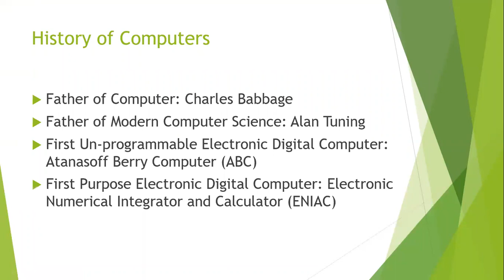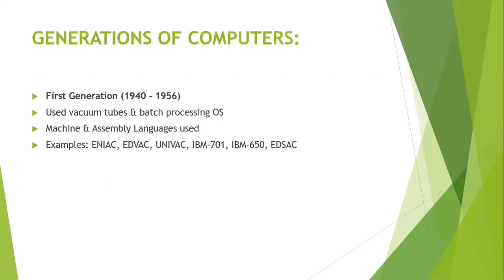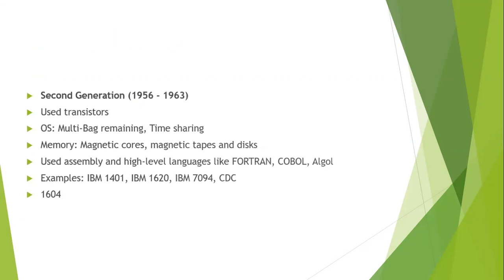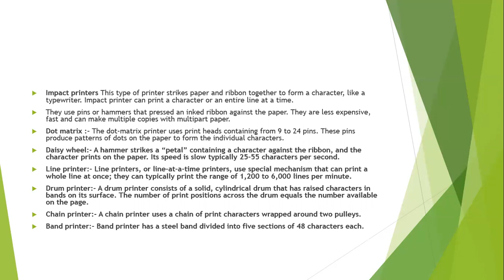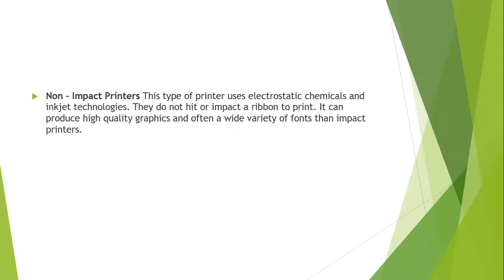Computer Introduction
This is online Educational platform . This platform we are providing best and free education. our main focus of all competitive exam like MPPSC, MPSI, MP Patwari and many more exams.
TELEGRAM GROUP : 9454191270(FOR FREE STUDY MATERIAL & PDF NOTES)
Our Course:
MP Patwari 2023
MP PSC 2023
MP SET
MP Varg 2
MP SI
Best current affairs teaching channel mpvarg2 mpvarg2 mppasc2023 mpvarg2maths mppsc sc2023
keep supporting !!!
mp patwari exam postphone hoga kya ?
Mp patwari best channel kon sa ?
mp patwari hindi
Mp patwari Pariksha
mppsctestseries सूचनाएवंसंचारप्रौद्योगिकी MPPSC 10000 QUESTIONS SERIES PLAY LIST LINK
keep supporting !!!